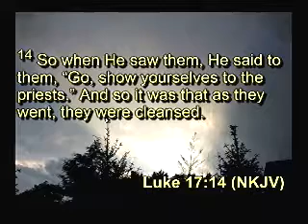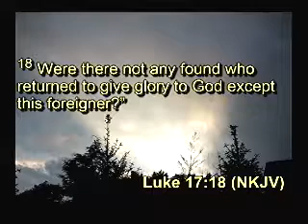Healed or Made Whole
Special thanksgiving Service - St. Stephens AME Church - Essex, MD.
Pastor William A. Gray III